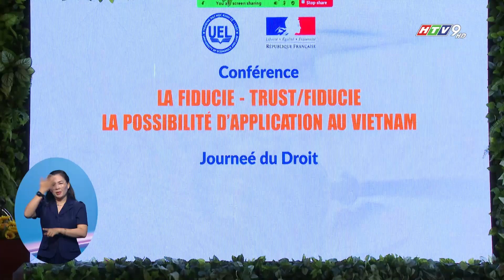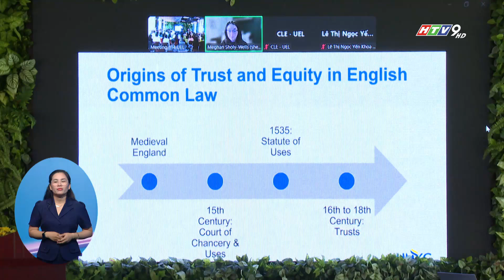HỘI THẢO QUỐC TẾ CHỦ ĐỀ "TÍN THÁC - KHẢ NĂNG ỨNG DỤNG TẠI VIỆT NAM"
Trường Đại học Kinh tế - Luật, Đại học Quốc gia TP.HCM phối hợp với Đại sứ quán Pháp tại Việt Nam tổ chức hội thảo quốc tế với chủ đề "Tín thác - Khả năng ứng dụng tại Việt Nam" với sự tham gia của các chuyên gia pháp lý đến từ Pháp, Mỹ, Đài Loan - Trung quốc và Việt Nam.